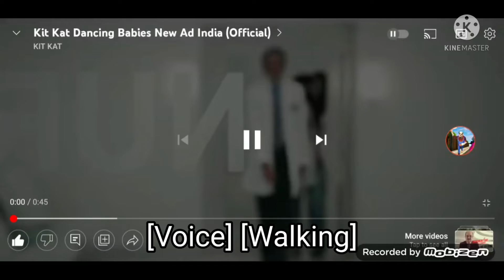KitKat Break Bru TVC Subtitle on